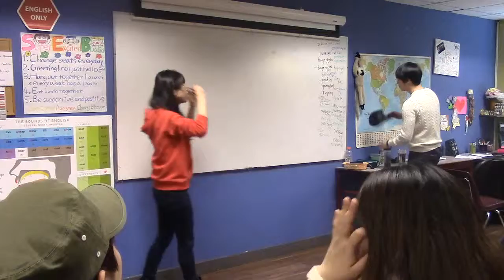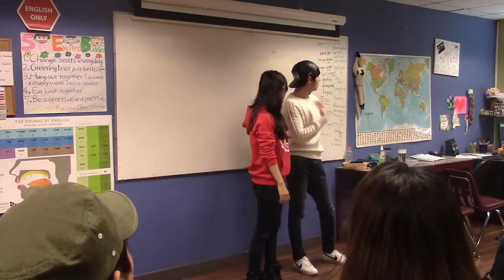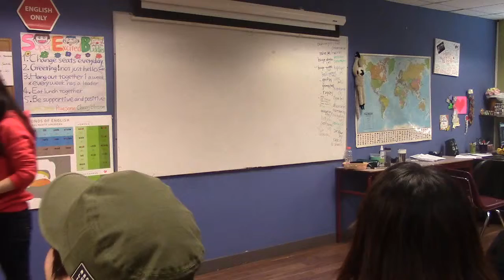I'm Yours MCA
I'm YourMCA.